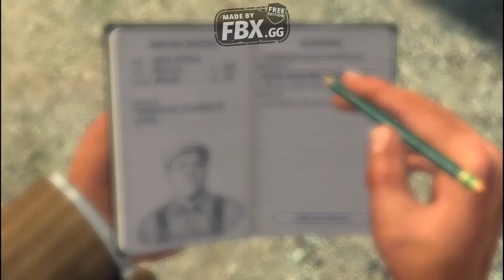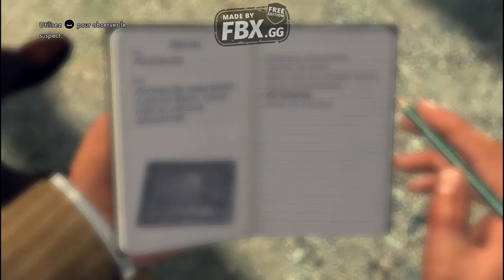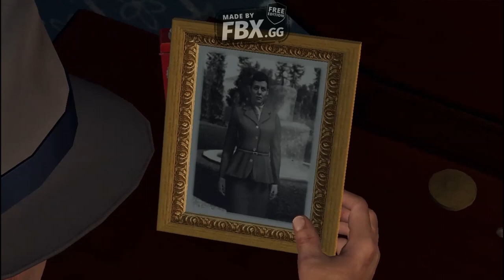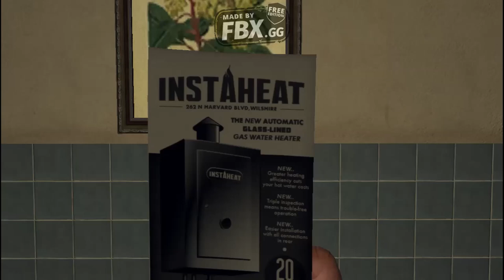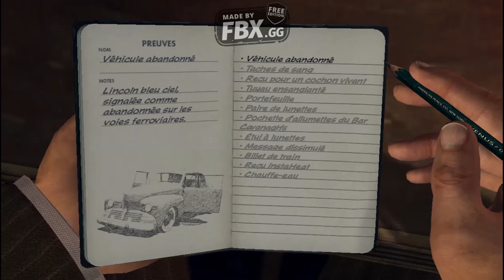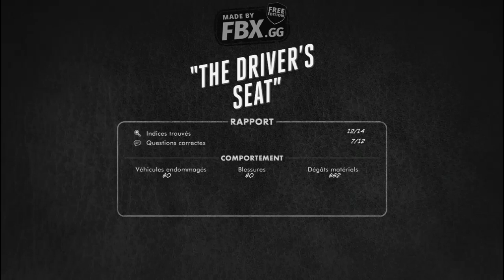L.A.NOIR EP 3 LA PLACE DE MORT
L.A.NOIR